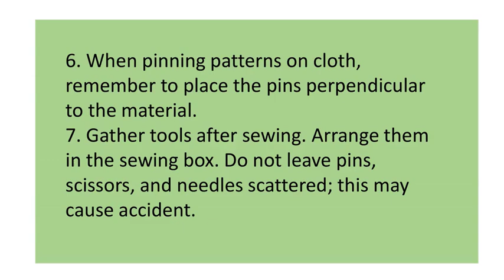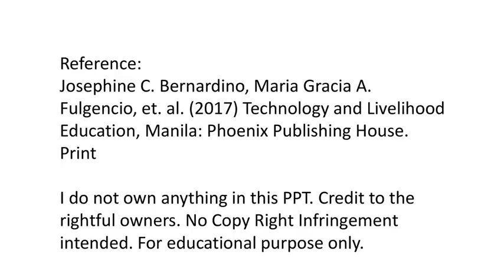GOOD WORKING HABITS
Create Embroidered Article
Performance of Grade 8
TLE - Handcraft